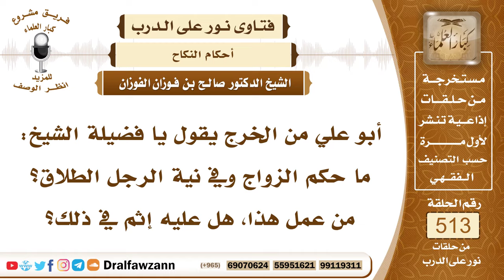7769- حكم الزواج بنية الطلاق - الشيخ صالح الفوزان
"7769- أبو علي من الخرج يقول يا فضيلة الشيخ: ما حكم الزواج وفي نية الرجل الطلاق؟ من عمل هذا، هل عليه إثم في ذلك؟
الجواب: الجواب: نعم، إذا تزوج الإنسان بنية الطلاق يريدها أيامًا، أو سنة، أو ساعة ليقضي شهوته منها، فهذا زواج لا خير فيه، وهو زواج خديعة ومكر؛ لأنه غشها؛ لأنها تزوجته، ووليها زوجها إياه على أنه زواج استمرار وقوامة، وهو في نيته غير ذلك، فهذه خديعة ومكر، وتغرير بالمرأة، فهذا أمر لا يجوز.
السيرة الذاتية:
للاشتراك في قناة الشيخ صالح الفوزان

14_ الشيخ محمد أمين الشنقيطي
يتيوب

15_سماحة المفتي عبد العزيز آل الشيخ
 يوتيوب

رئيس الفريق
لمشروع كبار العلماء